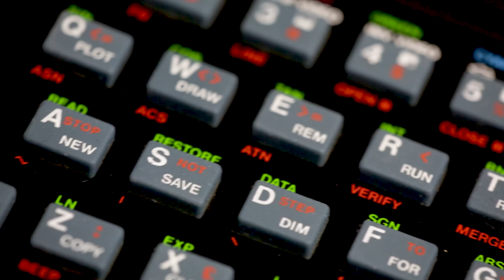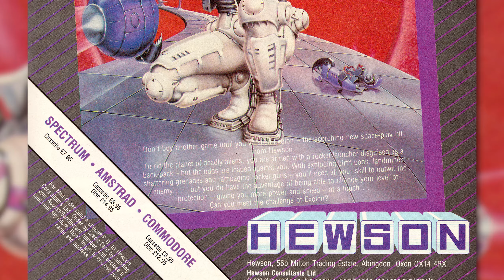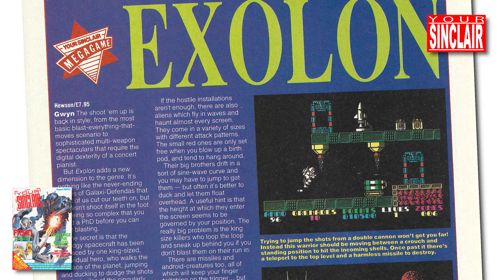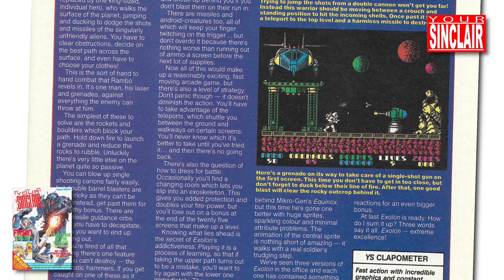Exolon - Quick Look - ZX Spectrum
I take a quick look at "Exolon" on the ZX Spectrum, published by Hewson in 1987.